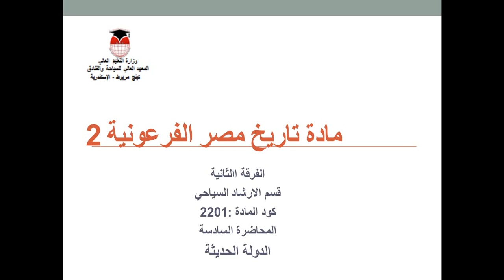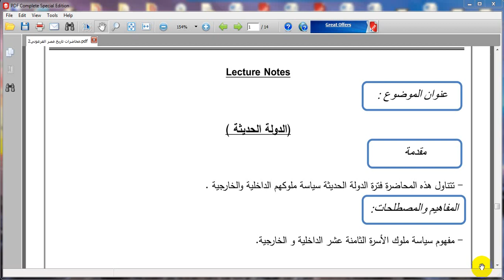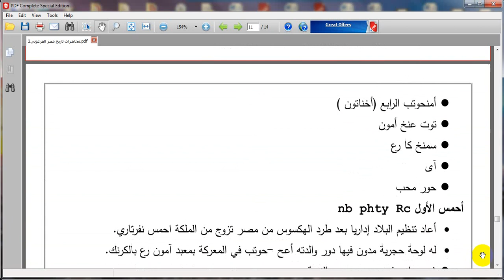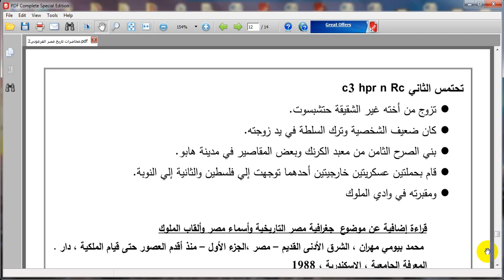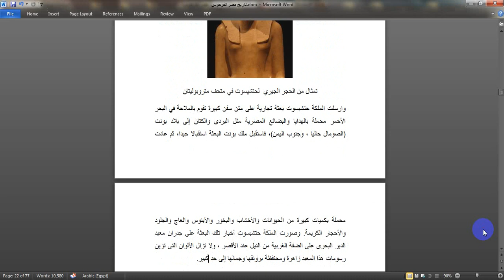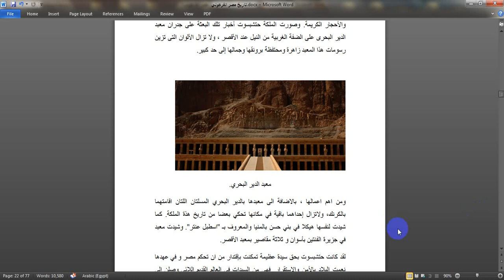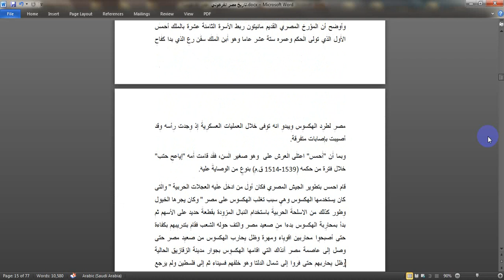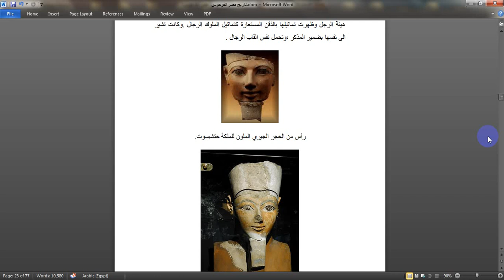نهاية الدولة الحديثة